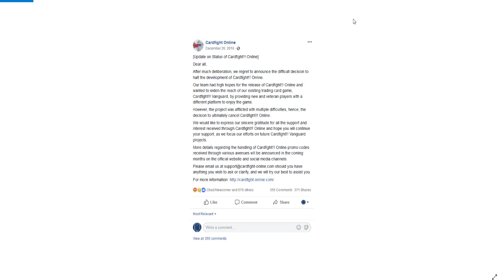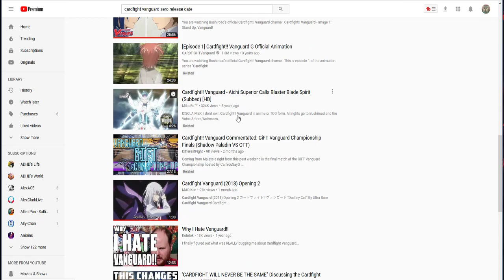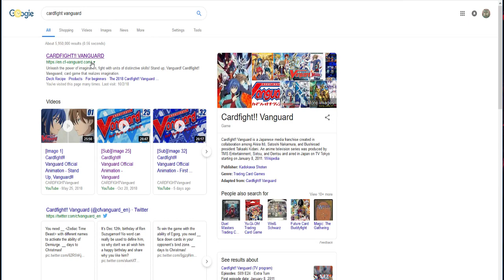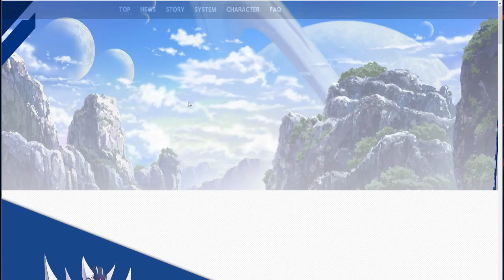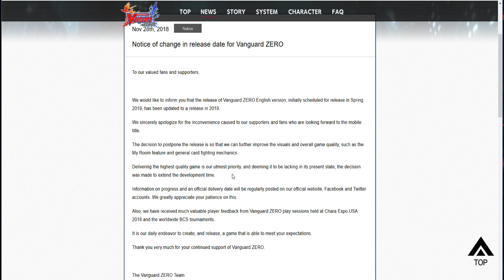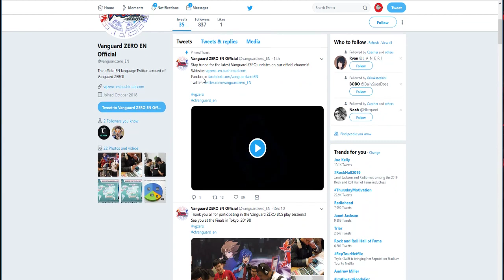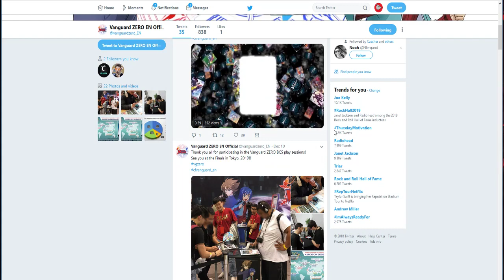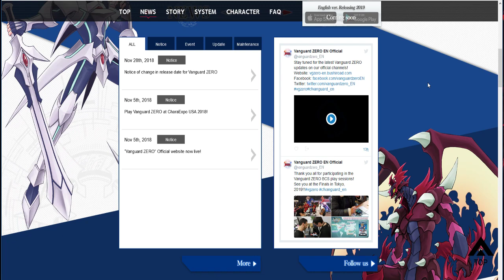Cardfight Zero maybe Cancelled